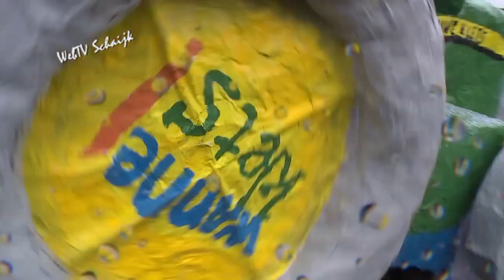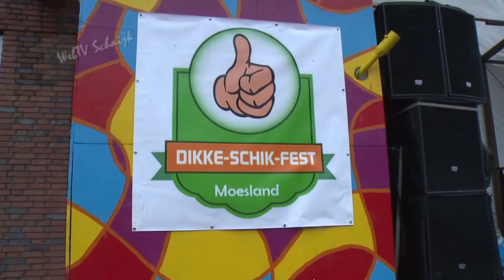Jeugdoptocht Moesland 2020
MDe Moeslandse jeugdoptocht begint zondagmiddag twee uur later vanwege de harde wind. De optocht door het Schaijkse centrum gaat niet om 13.30 uur maar om 15.30 uur van start.
Vanwege de harde wind is er besloten om de grote wagens van de jeugdoptocht op Moesmoandag de optocht mee te laten lopen. De grote wagens lopen vandaag dus niet mee. De overige deelnemers lopen dus wel gewoon de optocht. Start om 15.30 uur.